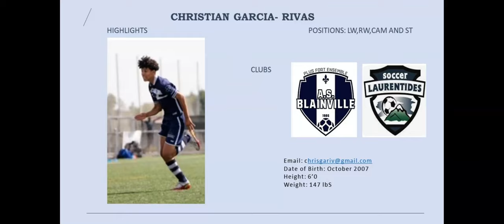Christian Garcia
Highlitghts